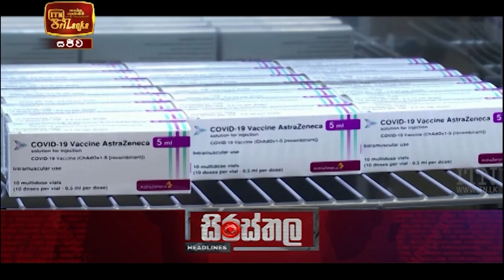ITN News 2021-03-13 | 12.00 PM